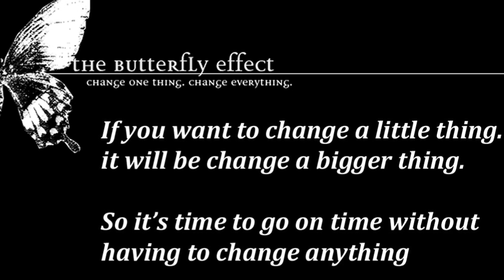Butterfly Effect - Short film | No Language Film | A Silent Film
BUTTERFLY EFFECT
A SILENT SHORT FILM
DIRECTOR - MATHEW
VFX - KAVIARASAN
CAST - PRAVESH
EDITOR - MATHEW

SPECIAL THANKS TO - KAVIARASAN & PRAVESH